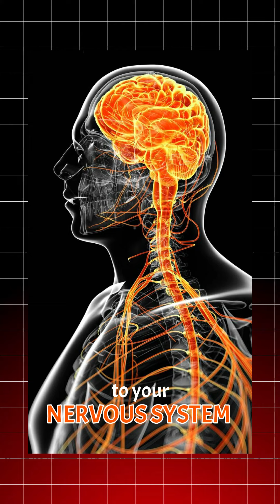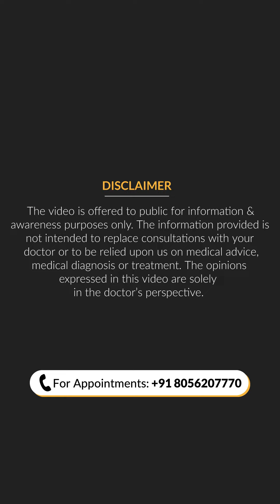The Dangers Of Silver Fillings! | Dr. Jibran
The Dangers Of Silver Fillings!

For more updates on Oral Health, Follow - Dr. Jibran on